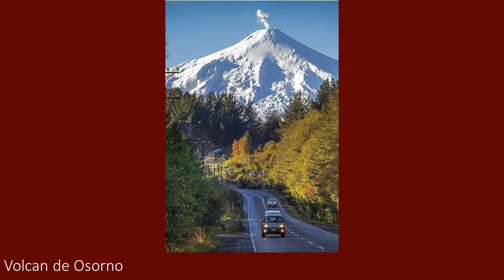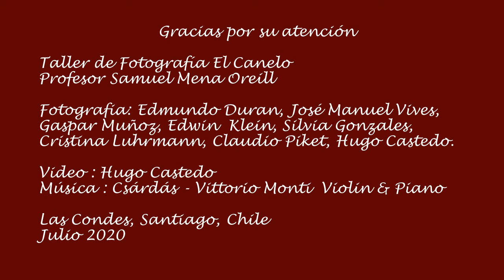Seleccion Canelo 2020.Taller de Fotografía El Canelo, en Pandemia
Profesor Samuel Mena Oreill
Fotografia: Edmundo Duran, José Manuel Vives,
Gaspar Muñoz, Edwin  Klein, Silvia Gonzales,
Cristina Luhrmann, Claudio Piket, Hugo Castedo.
Video : Hugo Castedo
Las Condes, Santiago, Chile
Julio 2020